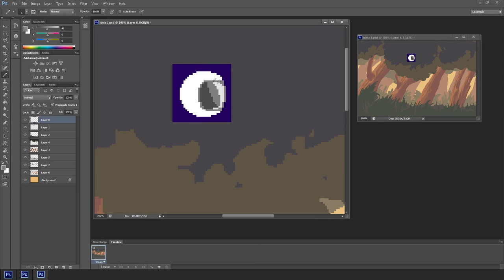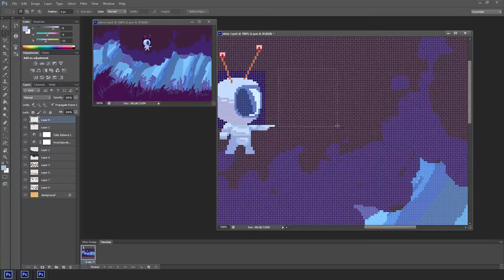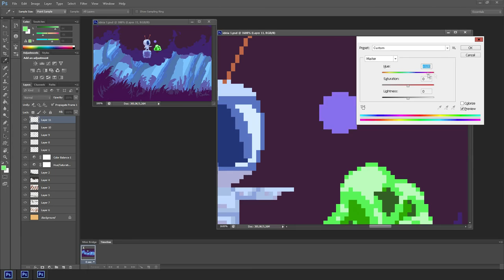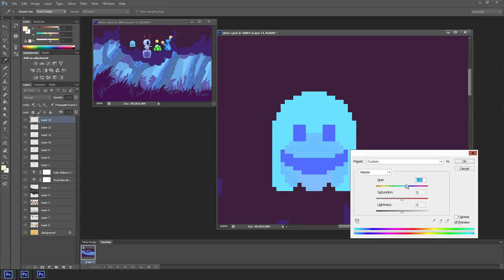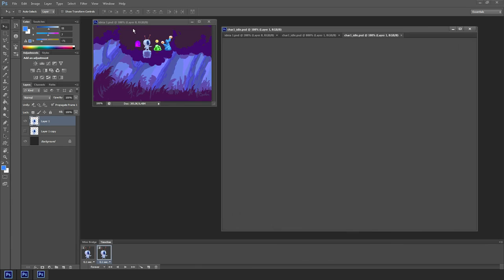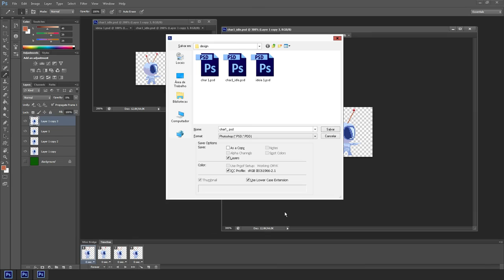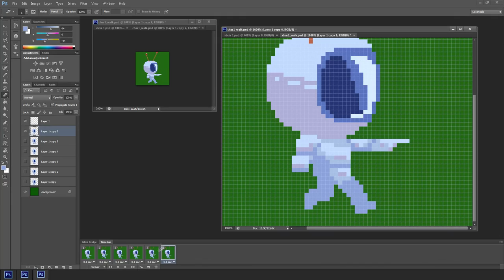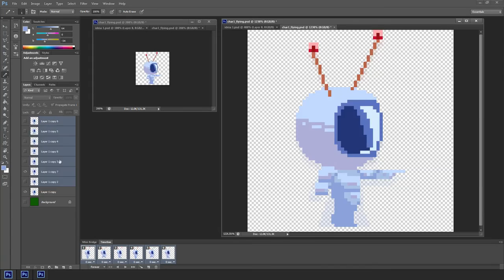Space survival odyssey Development [Indies Vs Gamers]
This time it was a hard time creating the game.. I started trying to create a multiplayer but I give up, and when left16 hours to deadline I decided to start another game that was this spaceman game :P

In this game you just need to survive longer, and thus secure you place on the podium.